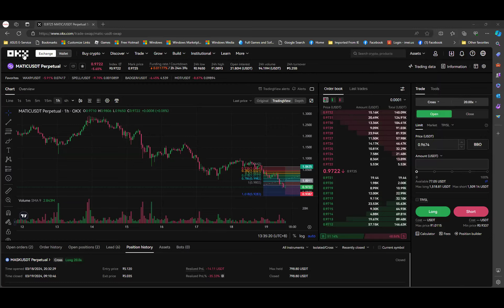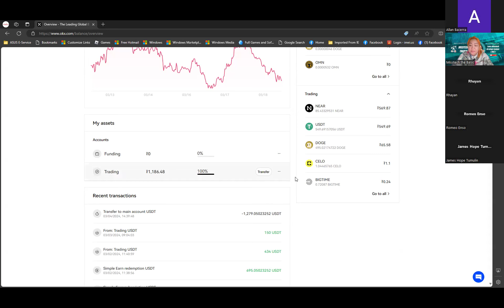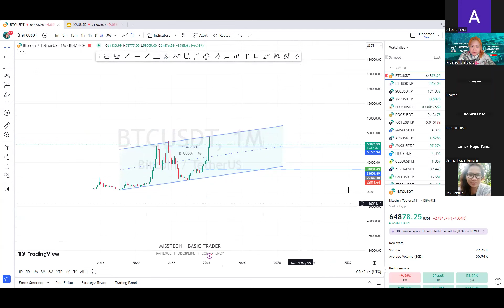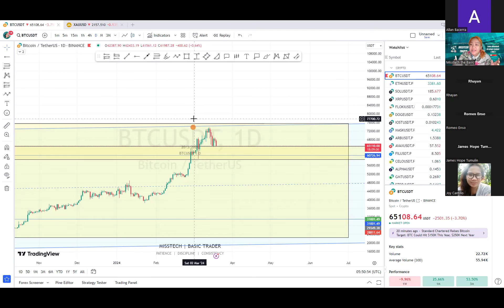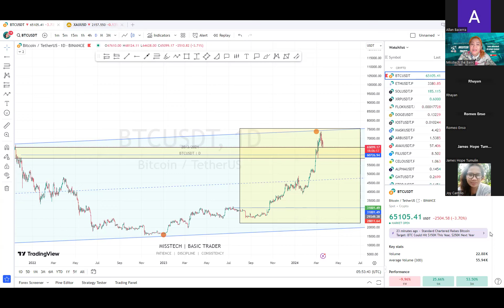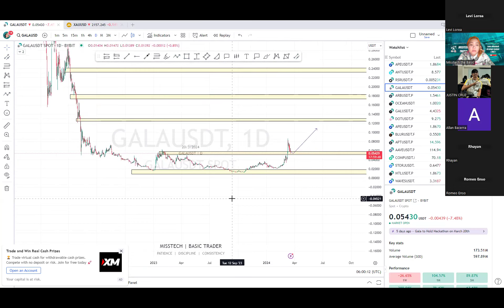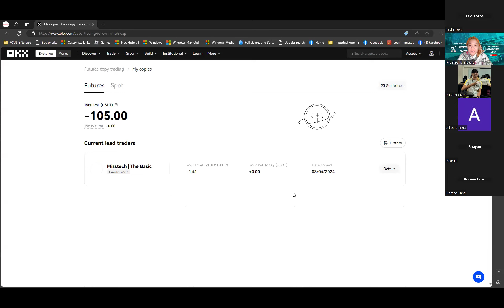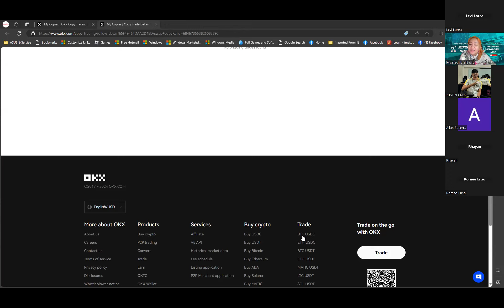Portfolio from OKX $1000 Credit Bonus.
See my Reward Portfolio given from OKX of $1,000 and I made up to 127% of RIO.

Free Trading Basic Webinars supported by TICKMILL.

✅All the Basic explanations you need to hear to start on your trading journey.

TO JOIN FREE FOREX SIGNALS
     ✅Redeem up to 15% withdrawable and tradable bonus

TO JOIN FREE CRYPTO SIGNALS

AVAILABLE (FOREX) EA : KITKAT GOLD EA
✅ Conservative
✅ Non martingale
✅ 15-20% drawdown
✅ Doesn't trade everytime
✅ July 25%; August -3%; September 46%; October -11%; November 7%; December 0.5%

AVAILABLE (CRYPTO) AUTOMATED AI BOT
✅ Conservative
✅ Non martingale
✅ Hedging
✅ Small margins

I am not a financial advisor, the content i shared here are all my personal experiences. Past performance doesnt guarantee future trades.
This Involves high risk if without proper knowledge and trading education.

Risk Warning:
The information here is educational and doesn't consider your personal objectives, financial circumstances, or needs. Accordingly, before acting on the advice, you should consider whether the advice is suitable for you regarding your objectives, financial situation, and needs. We encourage you to seek independent advice if necessary.